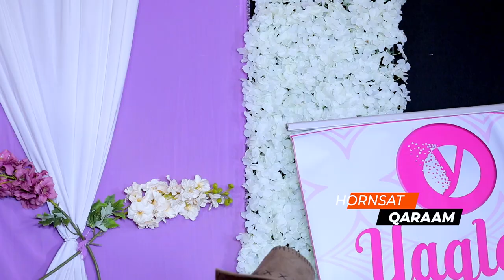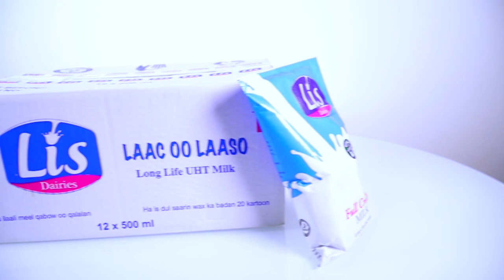Farxiya Fiska || Naftan u jeelan awgaa || Hornsat Qarmaam